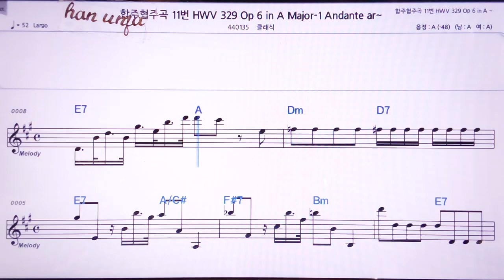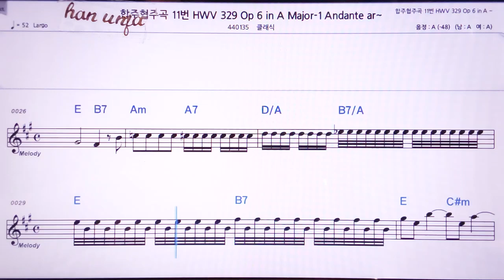💖 헨델 협주 합주곡 11-1악장/클래식 👍MR,노래방, 악보, 코드,Karaoke With Sheet Music